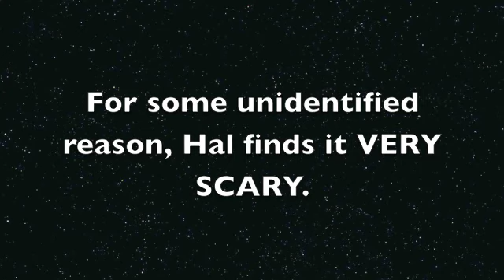Hal vs the green and white plank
The green and white plank jump in the arena has suddenly become TERRIFYING to Halston.